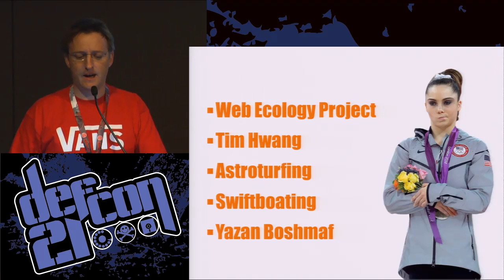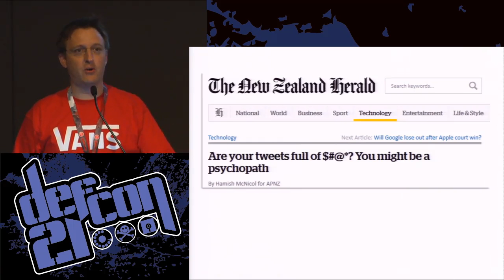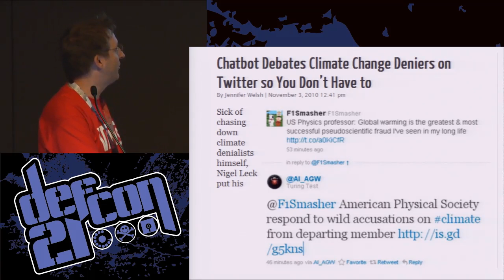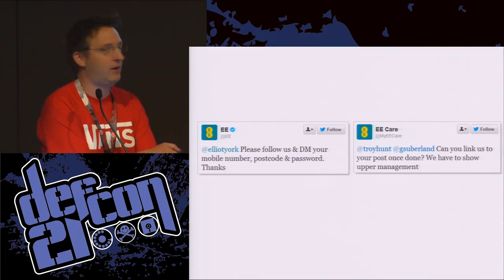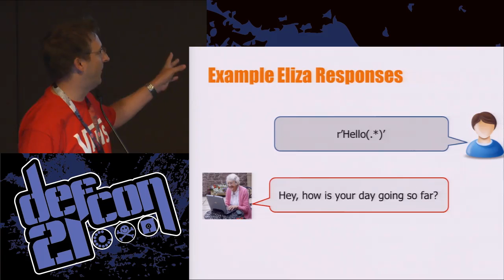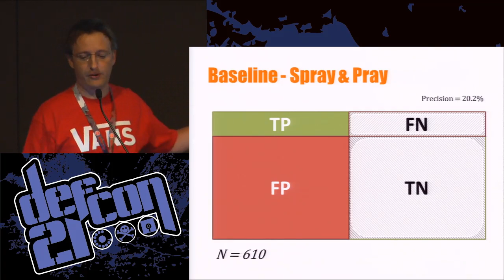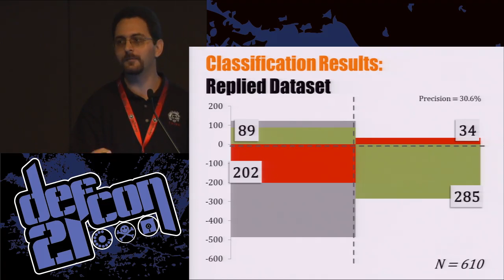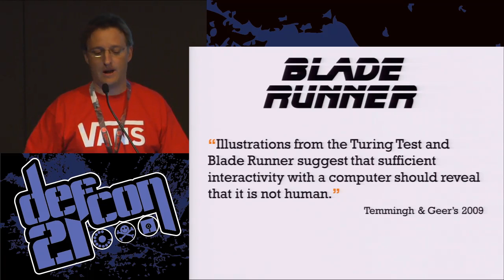DEF CON 21 Hacking Conference Presentation By Chris Sumner and Randall Wald Predicting Susceptibil